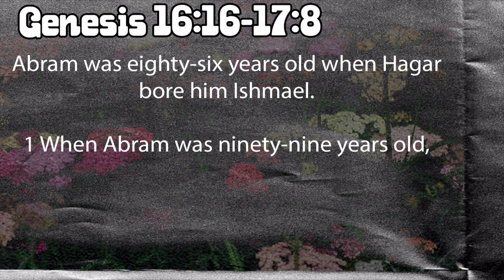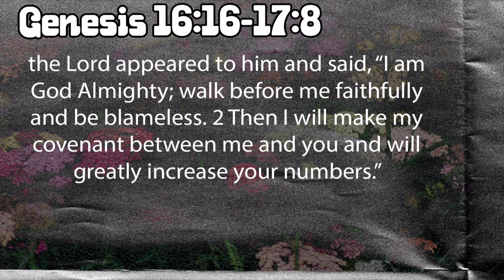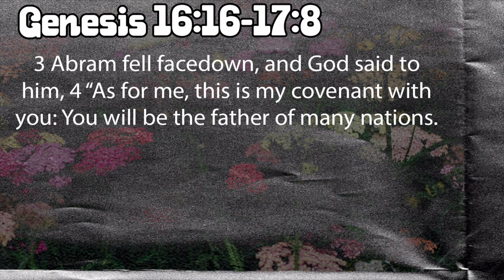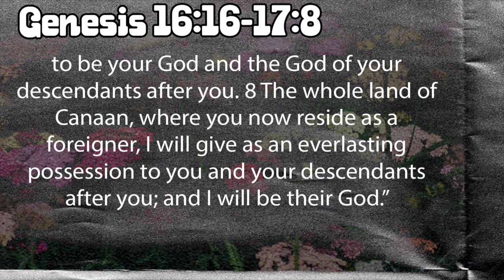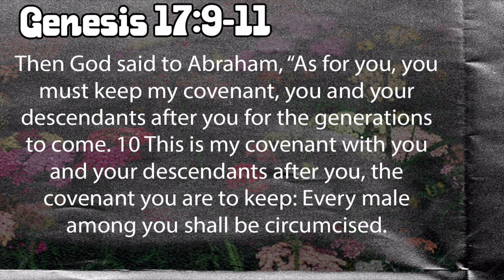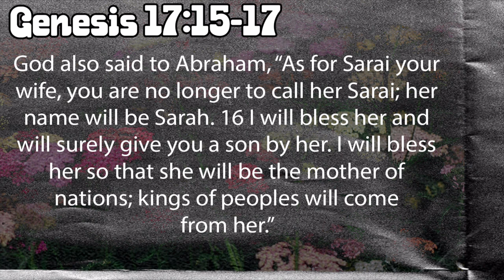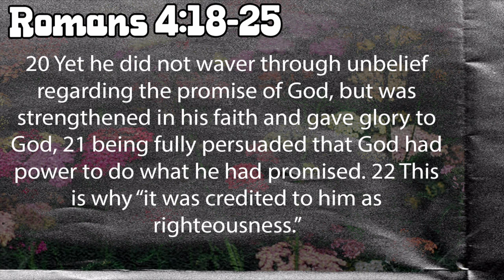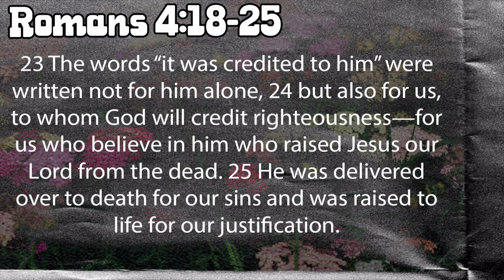Same Story, Different Chapter | Pastor Zach Hill | New Hope Urbandale